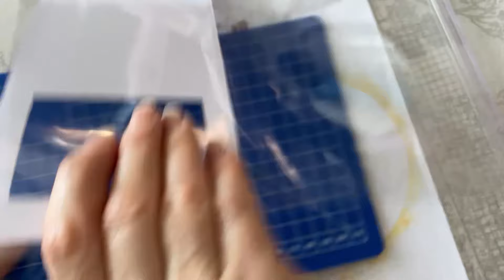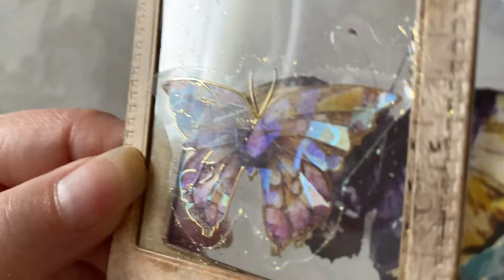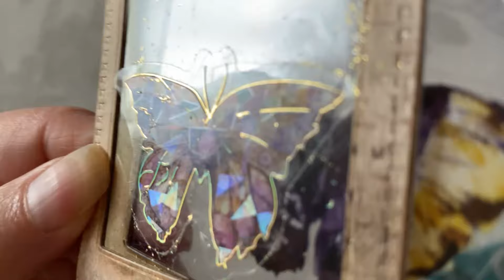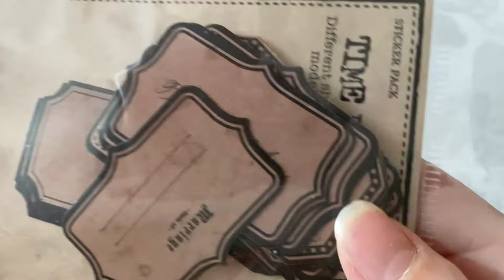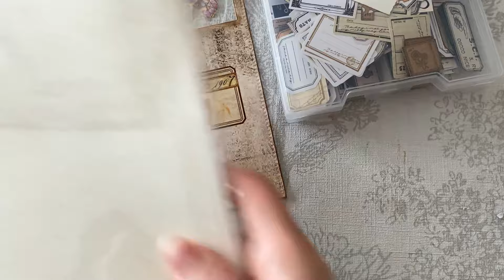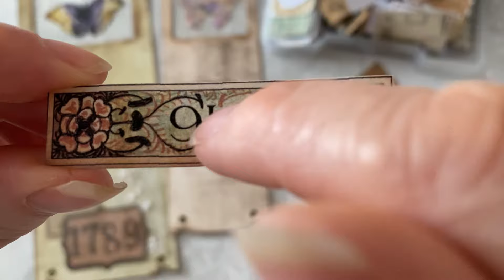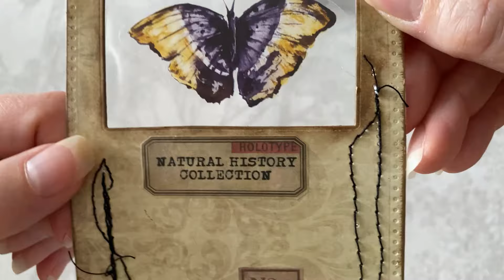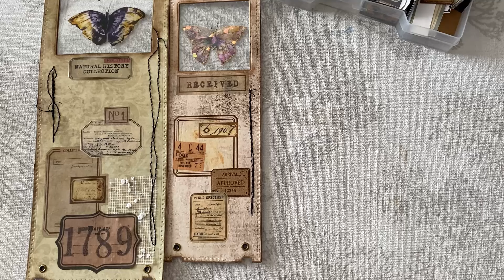TUTO DES DIAPOS ORIGINALES TROP BEAU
Perforatrice carré :

LIVRAISON GRATUITE DES 29$ D'ACHAT

UNE REMISE DE 8% AVEC LE CODE : PERLECOME8